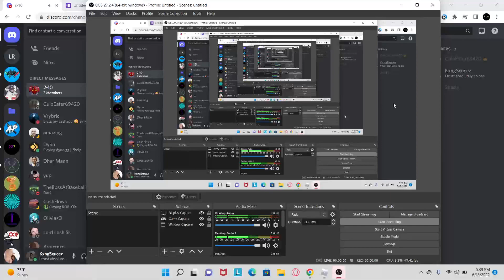ROBLOX STREET SOCCER TOURNAMENT 3 SIGN UPS (LINK IN DESCRIPTION)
SIGN UP FAST!!!